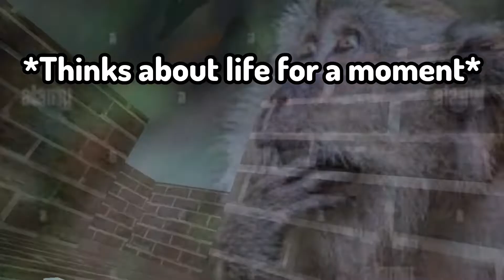Playing Gorilla Tag For The First Time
People In This Video : @PieterP1E

Please comment what I do next, and what cosmetics do I buy?